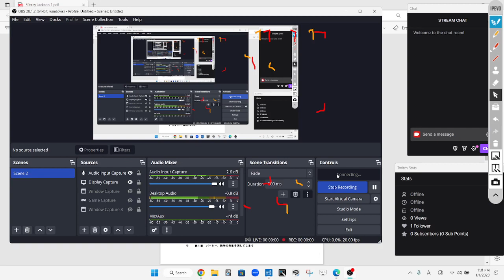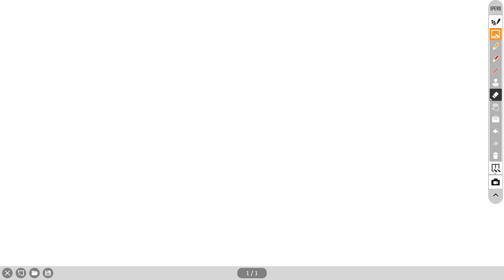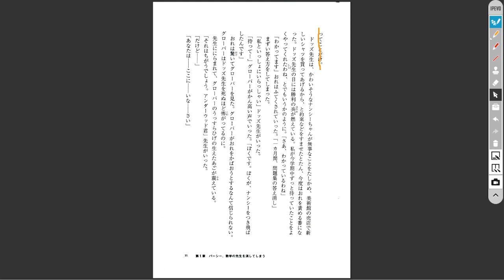Percy Jackson Disscussion 5iah 盗まれた雷撃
Is this actually #5? No. My computer had some issues, so the other discussions were deleted from my computer...hahhaa